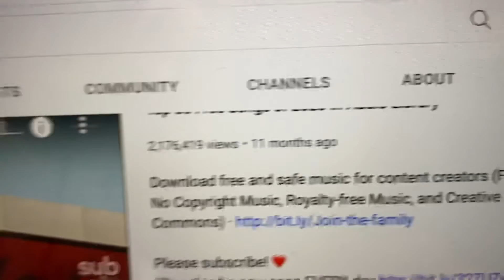Bluetooth Ready To Go - Princess Pink 1959 GE General Electric Model 913D AM Vacuum Tube Clock Radio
Category: radio
Cabinet construction: plastic
Period:  1950s
Country of manufacture: USA
Electronics: Mounted circuit board or chassis. Vacuum tube circuit.